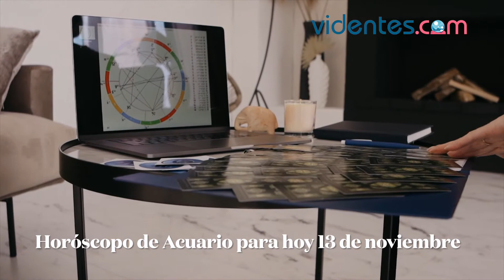HORÓSCOPO DIARIO 💖🌔🌝 ACUARIO ♒️ SÁBADO, 13 DE NOVIEMBRE DE 2021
Horóscopo de hoy, sábado 13 de Noviembre de 2021. El horóscopo para hoy: descubre tu futuro gracias a mi horóscopo diario para ti.